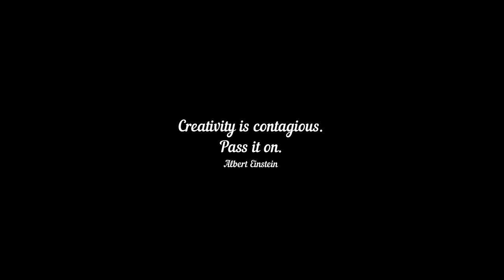Girl V-1782 || Lebanon - Draw with Simple Art Techniques || Visual Art || Face Drawing on YouTube